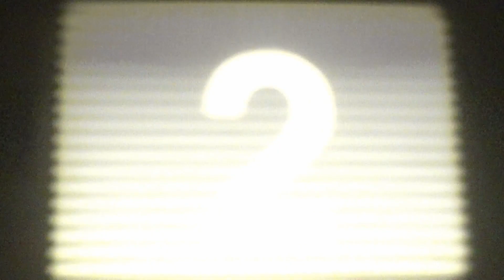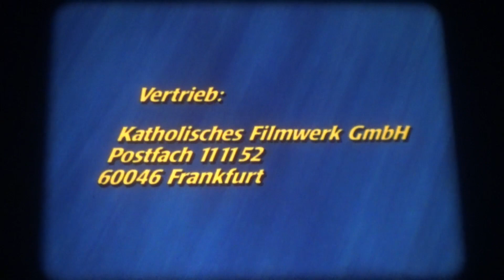16mm Film - Unterwegs - Achterbahn - BRD 1993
16mm Film - Unterwegs - Achterbahn - BRD 1993

Buch und Regie: Berno Kürten

Kamera: David Slama

Darsteller: Lennart Taddiken, Jan Schöning, Hans-Joachim Ströder, Rainer Philippi, Kaya Kürten u. a.

Beim Schein der Taschenlampe packen Sascha und Hannes ihre Sachen. Von den Eltern unbemerkt, schleichen sie von zu Hause weg. Ihr Ziel ist die Ostsee. An einem Tag hin und zurück, das müsste zu machen sein. Beide haben alles gut vorbereitet. Vor lauter Aufregung verpassen sie jedoch gleich den ersten Umsteigebahnhof. Von Angst und Mut hin- und hergeworfen, schlagen sich Sascha und Hannes per Anhalter und zu Fuß weiter tapfer durch. Ohne genau zu wissen, wo sie eigentlich sind, hören sie bei einer kleinen Rast plötzlich das Rauschen der an den Strand rollenden Wellen. Sie haben es geschafft. Ausgelassen verbringen sie einen Tag am Meer. Doch als die Sonne sich zu neigen beginnt, beschleichen Sascha Ängste, wie sie heute noch zurückkommen sollen. Aber statt gemeinsam den schnellsten Heimweg zu finden, geraten die beiden in Streit. Der eine beschuldigt den anderen, ein Angsthase zu sein. Wütend lassen sie sich gegenseitig stehen. Das Ziel, am Abend gemeinsam wieder in Berlin zu sein, scheint in unerreichbare Ferne gerückt.
(Erstausstrahlung im ZDF am 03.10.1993)

By the shine of the flashlight, Sascha and Hannes pack their things. Unnoticed by their parents, they sneak away from home. Their destination is the Baltic Sea. There and back in one day, that should be possible. Both have prepared everything well. But they are so excited that they miss the first train station. Tossed back and forth by fear and courage, Sascha and Hannes bravely hitchhike and walk their way along. Without knowing exactly where they are, they suddenly hear the sound of waves rolling onto the beach during a short rest. They have made it. Exuberantly, they spend a day by the sea. But as the sun begins to set, Sascha's fears creep in about how they're going to get back today. But instead of finding the fastest way home together, the two get into an argument. One accuses the other of being a coward. Furious, they leave each other standing. The goal of returning to Berlin together in the evening seems to have receded into the unattainable distance.
(First broadcast on ZDF: 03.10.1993)